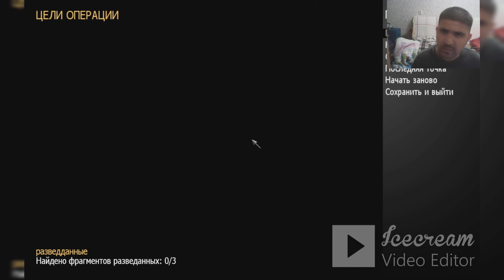Call of duty [Modern Warfare 2] /UZBEKCHA/ #4 QAYSIDUR TOVUQ XONAGA KELIB QOLDIK 🤣🤣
BIZNI KO"RAYOTGAN OBUNACHILAR HAMDA BIRINCHI MARTA KO'RAYOTGAN DO"STLAR  KANALGA OBUNA BO'LING  @Mr_Federico_Game_uz   LIKE CAMENTARIDA O'Z FIKRILARIYZNI YOZIB QOLDIRIYLAR ETIBORLARIYZ UCHUN RAXMAT
DO'STLAR QAYSIDIR QISHLOQA KELIB QOLDIK ESKI UYLAR HAMDA OSMONGA OTADIGAN JIHOZLARNI UNIJTOJIT QILDIK HAMDA JAMOAVIY XUJUM TA-TA-TA-TA-TA-TA QILDIK QISQASI